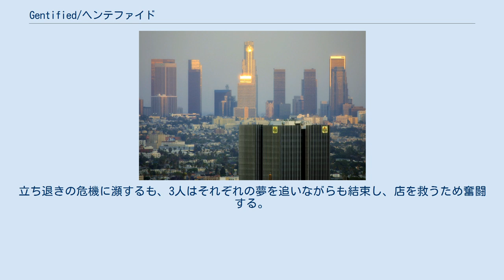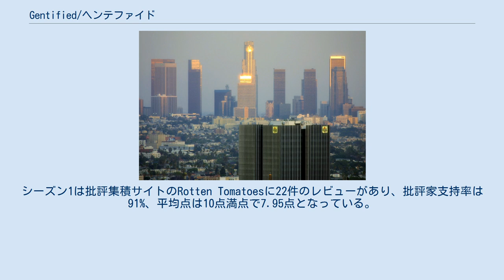Gentified/ヘンテファイド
『Gentified/ヘンテファイド』（原題: Gentefied）は、2020年に配信されたアメリカ合衆国のコメディドラマシリーズ。
ロサンゼルスの一角でタコス屋を営むメキシコ系家族を描く。
企画・制作はマーヴィン・レモス、リンダ・イヴェット・チャベス、出演はホアキン・コシオ、ジョセフ・ジュリアン・ソリアなど。
2020年2月21日にNetflixオリジナル作品として全世界へ配信された。
本作はシーズン2への更新が決定している。
 ロサンゼルスで、祖父のタコス屋を営む3人のメキシコ系アメリカ人家族。
立ち退きの危機に瀕するも、3人はそれぞれの夢を追いながらも結束し、店を救うため奮闘する。
 2019年2月6日、Netflixは本作の製作を発表した。
2020年5月18日、Netflixは第2シーズンへの更新を決定した。
シーズン1は批評集積サイトのRotten Tomatoesに22件のレビューがあり、批評家支持率は91%、平均点は10点満点で7.95点となっている。